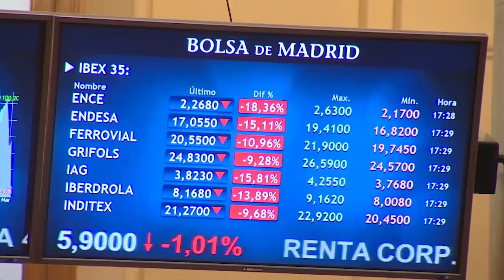DANIEL LACALLE: "El tema mas preocupante no es el presupuesto sino el resultado que va a ser peor"